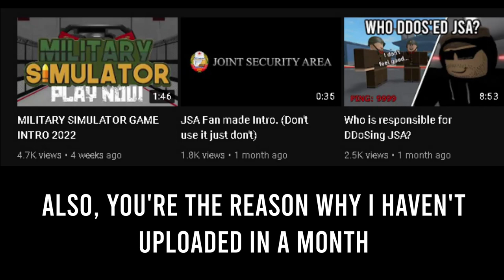Joint Security Area IS BACK!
After one month of not uploading a video thanks to a certain guy who made the game unplayable,